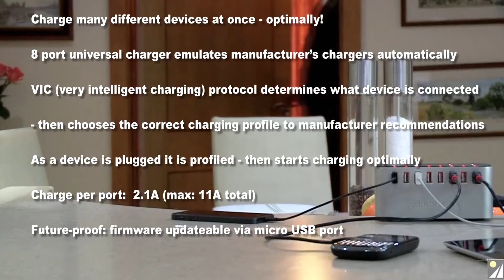Cambrionix Series8 Intelligent Universal USB2.0 Charger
Charge many different devices at once - optimally! This 8-port universal charger emulates the origina; manufacturer’s chargers automatically. Cambrionix' VIC (very intelligent charging) protocol determines what device is connected - then chooses the correct charging profile to manufacturer recommendations.
Charge per port:  2.1A (max: 11A total)
Future-proof: firmware updateable via micro USB port.